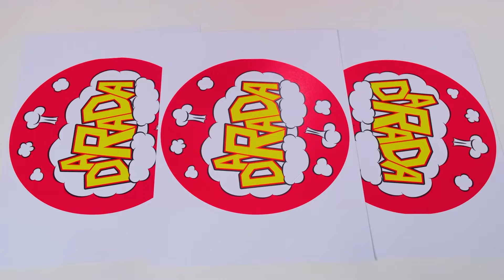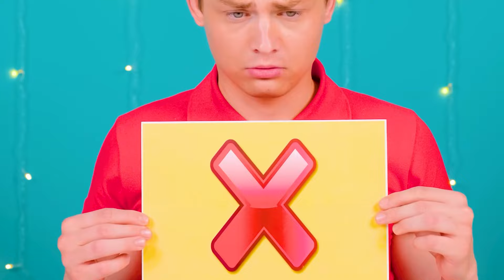Kulinarski izazov: Ja protiv Bake | Fantastični Kuhinjski Recepti 4Teen Challenge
Ko bolje kuva? Danas ćemo saznati u našem novom kulinarskom izazovu!

Šeruj video sa prijateljima! I ne zaboravi da zapratiš naš kanal da vidiš više sjajnih izazova od 4Teen Challenge